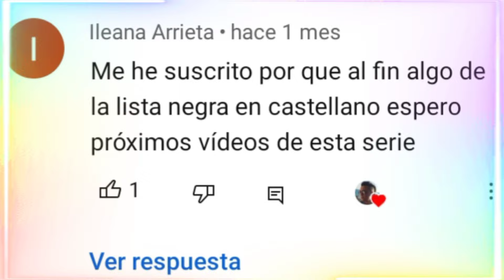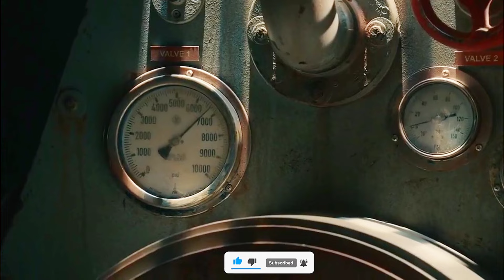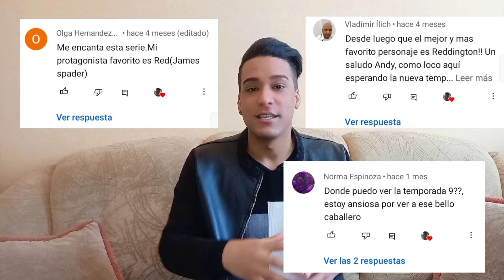THE BLACKLIST 10 Qué Comience el JUEGO FINAL| Opinión Andy Subit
✅Primero quisiera hacerles una pregunta: ¿ Alguno de ustedes tampoco cree que Reddintong es Katerina Rostova? Déjenme saber en los comentarios quienes piensan que si.
Ha sido una larga espera de más de 8 meses desde que se emitió el final de la temporada 9 de The Blacklist el 28 de mayo de 2022, y los fanáticos han estado contando los días hasta el debut de la temporada 10. Por suerte o por desgracia, NBC anunció recientemente que esta será la última temporada del programa, tanto por ser su última temporada como por las amenazas que enfrenta Raymond  Reddington cuando un viejo enemigo, Wujing, comienza una búsqueda para unir fuerzas con todos los criminales que Red ha agraviado. Pero si les soy sincero, si la serie termina en esta temporada con un buen final estaría muy satisfecho, porque hasta ahora lo que he visto, no es como que me atrape mucho, a ver soy más preciso, no han sido uno de mis episodios favoritos, pero tampoco me han desagrado del todo.
Toda la historia se está basando en la venganza de Wujing contra Reddintong. Y desde el episodio 1 Red clasifica a Wujing como el "arma final en manos de Marvin Gerard" confidente, abogado y mejor amigo desde el comienzo del Conserje del Crimen. El acto final de Marvin contra Red en la temporada 9 fue un regalo para Wujing: una lista de criminales que Red y el grupo de trabajo trabajaron juntos para poner tras las rejas.
Quisiera también mandarle un saludo a todas las personas que han apoyado estos vídeos como por ejemplo:
María Eugenia Ochoa
Melania
Santiago Meza
Norma Espinoza
Olga Hernández
Vladimir Ilich
Natalie Peterson
Margarita Vázquez
Santiago Meza
Hay muchos más que los estaré leyendo en  próximos videos si les gustó en esta forma que lo acabo de hacer. A todos los que han estado pendientes muchas gracias por su apoyo y buena vibra, y lo mejor para ustedes.

Si ya llegaste hasta aquí, es que viste mi vídeo y eres unos de los pocos que leyeron la descripción, espero que por favor te suscribas y me des tu like, y me comentes lo que te gusta o no de mis videos, para así mejorar 🙏🏻 y muchas gracias por ver el vídeo

" Las imágenes , efectos y sonidos no son de completa propiedad de Andy Subit y sus creadores , se utilizan con fines educativos , de difusión o periodísticos "